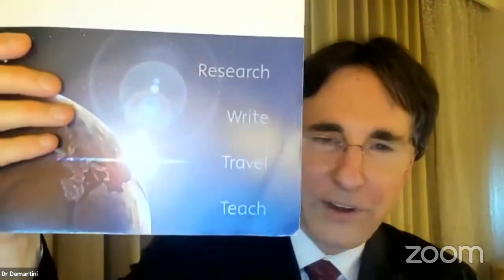How to Develop Self Discipline and Inner Strength That Lasts | Dr John Demartini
Follow this ONE thing to take your focus and self-discipline to a new level. Next Step: Access Your 7 Greatest Powers.

About This Video:
Self-discipline is one of the keys to living an amazing and fulfilling life. Get ready for simple steps to follow that can help you live with self-discipline and inner strength.

Prefer to read the article?

⌚ TIME STAMPS:
00:00 - Intro
00:42 - Procrastination, hesitation, frustration
03:02 - It costs to not delegate properly
05:52 - Spontaneously inspired to act
07:40 - Serving others
09:29 - Your highest priority actions
16:40 - Link your values
18:49 - Delegate layer by layer
20:19 - Checklist: What worked and what didn't work?
21:35 - 7 Questions you want to ask yourself
24:12 - Build momentum
27:31 - Free Masterclass: Access Your 7 Greatest Powers